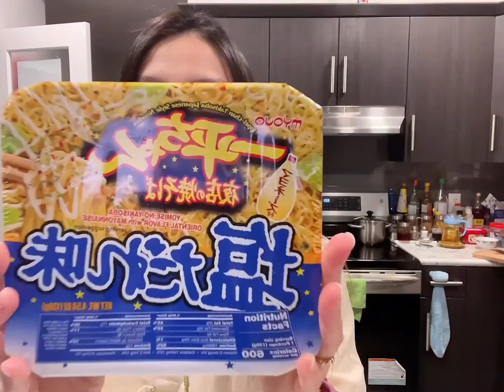[22] Review mỳ khô của Nhật-ngon hay hem đây???